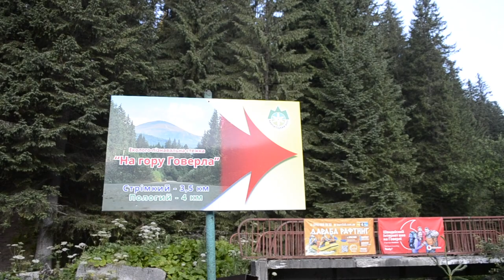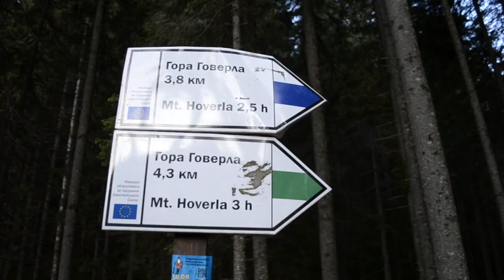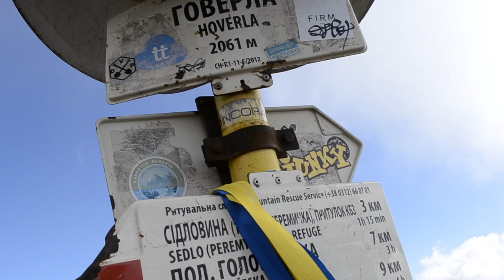Hiking HOVERLA, Ukraine's TALLEST MOUNTAIN || What It's REALLY Like || Говерла, Карпати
Hiking Hoverla, Ukraine's tallest mountain, has been on my Ukraine bucket list for years! We finally got a chance to do it and enjoy all of the Carpathians' stunning views. Here's what it's like to hike Hoverla and my advice on how to do it best. Tip #1 -- stay in Vorokhta and get there early! The Hoverla trails get *busy.* (Plus, some Hoverla drone footage!)

Where we stayed in Vorokhta as a base for our Hoverla hike
Right before this we went to Ukraine's Soviet nuclear missile base (and pushed the launch button!)

Songs used in this vlog:
Enjoy the Ride by Razorspade